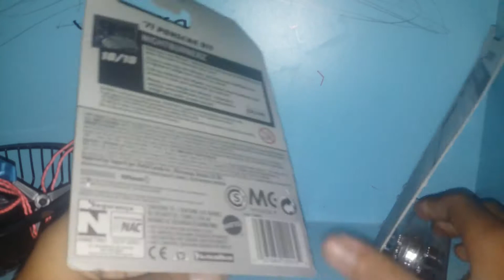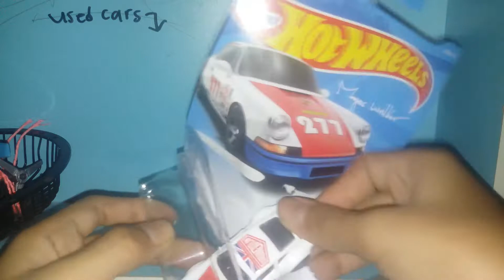Urban outlaw 911 & head starter hotwheels review